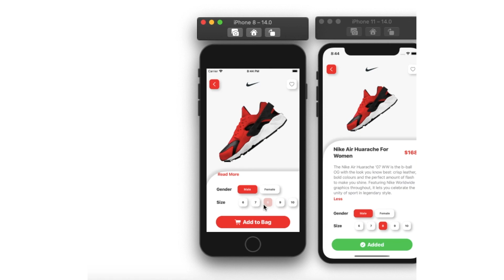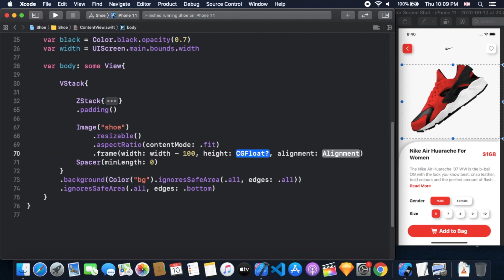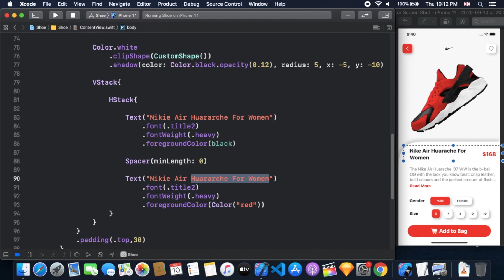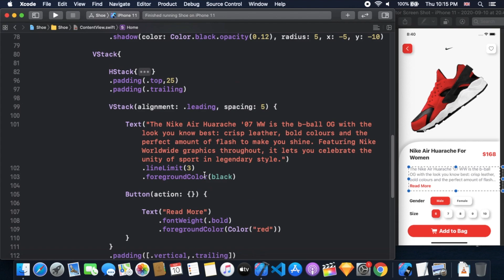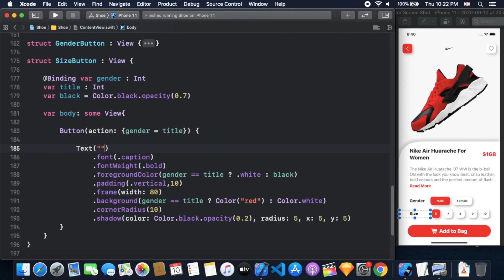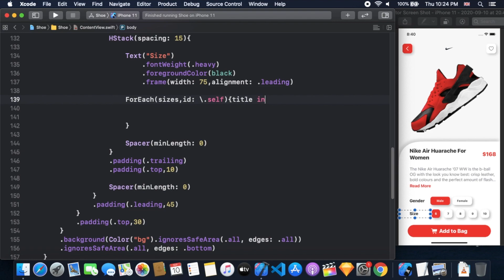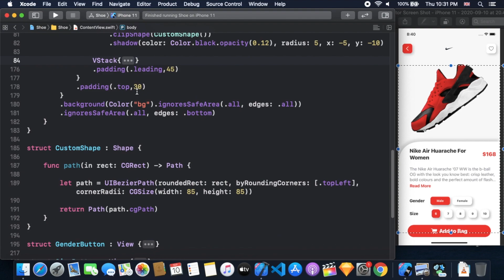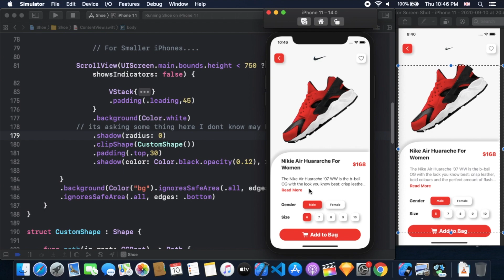SwiftUI Complex UI Tutorials - Nike Shoe App UI With Animations - SwiftUI 2.0 Tutorials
In this Video i'm going to show how to create A Stylish Shoe App UI With Custom Curves And Animations Using SwiftUI 2.0 | SwiftUI Shoe App UI | SwiftUI 2.0 Nike App UI | SwiftUI 2.0 Custom Curves And Corners Radius | SwiftUI 2.0 Custom Animations | SwiftUI 2.0 BeizerPath | Xcode 12 SwiftUI 2.0 Tutorials.

Source Code

My Xcode Version is 12 Beta 6

For More